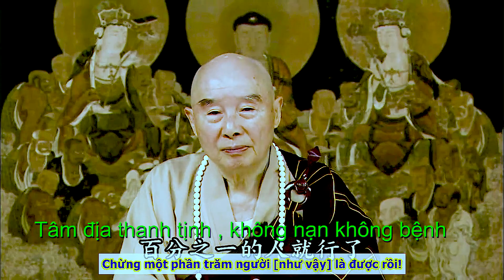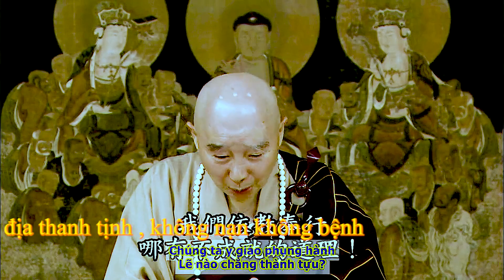TĐ:3086-Tâm địa thanh tịnh , không nạn không bệnh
Tịnh Độ Đại Kinh Giải Diễn Nghĩa:
Bài giảng:
Nếu chúng ta thật sự nhận biết điều này, sau đấy, quý vị lại nghĩ: Trong kinh giáo, đức Phật đã dạy chúng ta: “Tướng do tâm sanh, cảnh chuyển theo tâm”. Chúng ta nghe hai câu ấy, trong tâm cảm thấy dễ chịu. Thân thể của chúng ta là tướng, tướng mạo bên ngoài là tướng, ngũ tạng lục phủ bên trong cũng là tướng. Nếu tâm ta là chánh, nếu tâm là thanh tịnh, bình đẳng, giác, thân thể sẽ vĩnh viễn chẳng ngã bệnh. Tuổi tác mỗi năm một lớn hơn, nhưng chẳng già yếu! Tướng do tâm sanh, tâm ta chẳng già, ý niệm chẳng già, người làm sao có thể già cho được? Già bằng cách nào? Hằng ngày nghĩ tới già: “Ta đã già rồi, già khằng rồi!” Người ấy sẽ thật sự già. Người già nghĩ tới bệnh tật, cho nên bệnh gì cũng có. Hễ bệnh bèn nghĩ đến cái chết, làm sao bất tử cho được? Sanh từ tâm tưởng mà! Quý vị có thể thật sự hoàn toàn gạt sạch những tư tưởng tiêu cực sẽ tương ứng với tự tánh. Cảnh chuyển theo tâm, “cảnh” là hoàn cảnh cư trụ của chúng ta. Chúng ta ở trong cõi này, mỗi ngày học tập đạo thánh hiền, hằng ngày học Phật pháp, đó là “vô thượng thậm thâm vi diệu pháp”, nơi ấy sẽ chẳng có tai nạn, mà cũng chẳng có hạn hán, lũ lụt, động đất, bão lốc, cảnh chuyển theo tâm mà! Nếu một phần trăm dân cư Cát Long Ba (Kuala Lumpur), tức là trong một trăm người mà có một người ý niệm thuần chánh, bảo đảm nơi ấy chẳng có tai nạn, chừng một phần trăm người [như vậy] là được rồi! Đạo lý gì thế? Cổ nhân Trung Quốc nói: “Tà chẳng thắng chánh”. Chín mươi chín người tạo tội nghiệt, một người là chánh tri, chánh kiến, chánh tâm, chánh hạnh, bèn có thể gia hộ họ. Trong kinh, đức Phật đã nói như thế, hiện thời các nhà Lượng Tử Lực Học cũng đã chứng tỏ. Vì thế, hiện thời, đối với giáo pháp Đại Thừa, đối với kinh Vô Lượng Thọ, đối với các bộ đại kinh như Hoa Nghiêm, tín tâm của chúng ta trọn đủ mười phần, chẳng có chút hoài nghi nào. Chúng ta y giáo phụng hành, lẽ nào chẳng thành tựu?
Đọc thêm ...